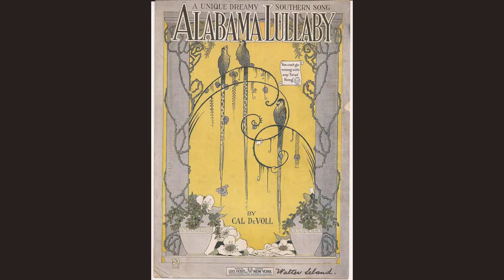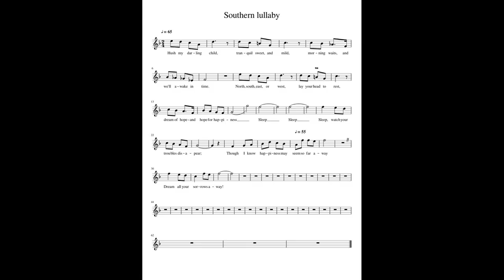A Southern Lullaby by Virna Sheard - Poem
A Southern Lullaby by Virna Sheard

Little honey baby, shet yo' eyes up tight; -

     (Shadow-man is comin' from de moon!) -

    You's as sweet as roses if dey is so pink an white;

     (Shadow-man '11 get here mighty soon.)

    Little honey baby, keep yo' footses still! -

     (Rocky-bye, oh, rocky, rocky-bye!)

    Hush yo' now, an listen to dat lonesome whippo'-will;

     Don't yo' fix yo' lip an start to cry.

    Little honey baby, stop dat winkin' quick!;

     (Hear de hoot-owl in de cotton-wood!)

    Yess - I sees yo' eyes adoin' dat dere triflin' trick -

     (He gets chillun if dey isn't good.)

    Little honey baby, what yo' think yo' see? -

     (Sister keep on climbin' to de sky - )

    Dat's a June bug - it aint got no stinger, lak a bee -

     (Reach de glory city by an by.)

    Little honey baby, what yo' skeery at? -

     (Go down, Moses - down to Phar-e-oh,) -

    No - dat isn't nuffin but a furry fly-round bat; -

     (Say, he'd betta let dose people go.)

    Little honey baby, yo' is all ma own, -

     Deed yo' is. - Yes, - dat's a fia-fly; -

    If I didn't hab yo' - reckon I'd be all alone;

    You's as sweet as roses, if dey is so pink and white;

     The lines in brackets are supposed to be sung or chanted.

     The Southern "Mammy" seldom sang a song through, but interladed it with comments. - V.S.